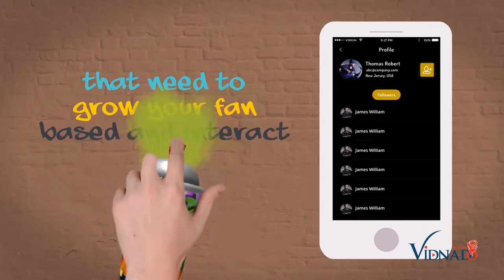Motion Graphics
We are offering outstanding animated video production service that will transform your company into a true sales team. Based in Australia for several years, we’ve been delighting our customers with custom animated videos & excellent video animation services overall.